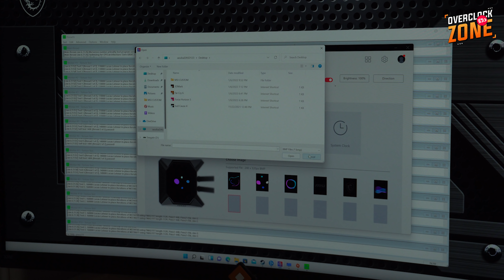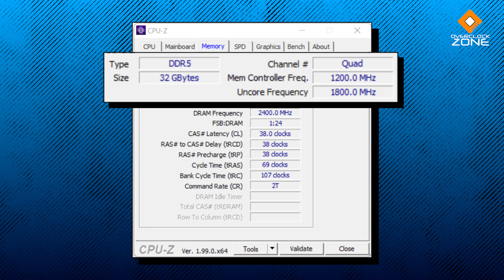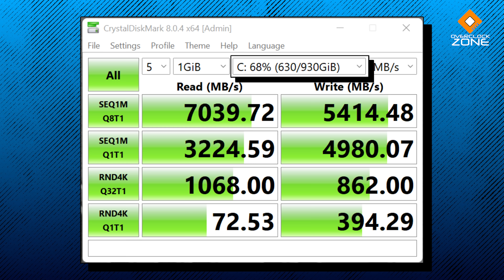ประกอบคอม Hi-End ใช้ MSI ทั้งชุด เล่นเกม 4K สบายๆ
เทปนี้เราได้รับการสนับสนุนจาก MSI ส่งคอมพิวเตอร์มาให้เราประกอบเล่น "ทั้งชุด" โดยจะใช้อุปกรณ์จากแบรนด์ MSI ในรุ่นบนๆทั้งหมด .. ส่วนประสิทธิภาพนั้นแน่นอนว่าจะทดสอบเกมในความละเอียดระดับ 4K และมันก็สามารถเล่นได้อย่างสบายๆด้วย ! .. จะมีอะไรบ้างนั้น ตามมาชมได้เลยครับ